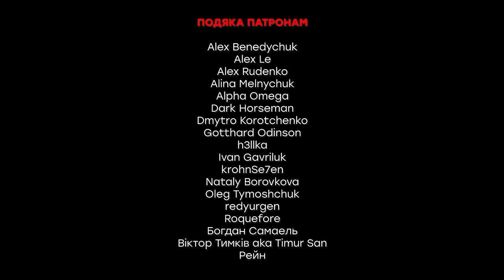Rammstein - Sonne (Кавер українською | Grandma's Smuzi) StandWithUkraine 🇺🇦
🇺🇦КВИТКИ ОСІННЬОГО ТУРУ ТУТ:👇🏻
🇺🇦Підтримайте наш канал!
Картка: 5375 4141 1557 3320 (mono)

USDT (TRC20):
TF2tzo53tr9Sk3J1ZCs4aGUz8PNJHpgxpw

BTC (BEP20):
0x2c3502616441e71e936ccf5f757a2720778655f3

ETH (ERC20):
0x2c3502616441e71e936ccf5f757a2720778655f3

Та інші
Ми у соц. мережах:
Дочекалися! Нова адаптація на Rammstein, цього разу трек Sonne. Всім приємного перегляду!

Mixing / Recording - Дмитро Савенко
Переклад - Іра
Режисер оператор: Борис Русскiх (@russk1kh)